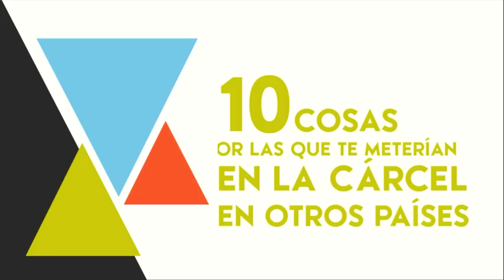10 cosas por las que pueden meterte en la cárcel en otros países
En estos países, puedes entrar en prisión por cosas que quizá no imaginabas. Por estos "delitos" pueden condenarte a varios años de cárcel, multas e incluso la pena de muerte.